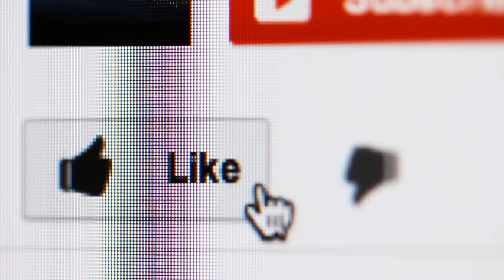O DOUTOR. Alien, Senhor do Tempo e personagem principal da série Dr. Who.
Doctor Who é uma série de ficção científica britânica, produzida e transmitida pela BBC desde 1963. A série mostra as aventuras do Doutor, um Senhor do Tempo alienígena do planeta Gallifrey, que explora o universo em sua máquina do tempo, a Tardis. A personagem do Doutor está sempre envolta em mistério mas com o passar dos episódios ficamos sabendo sobre suas várias reencarnações e que ele é uma espécie de renegado da sua própria espécie, os Time Lords (Senhores do Tempo), oriundos do planeta Gallifrey, da constelação de Kasterborous e que  junto de seus companheiros, o Doutor enfrenta uma variedade de inimigos, enquanto trabalha para salvar as civilizações, ajudar as pessoas comuns e corrigir erros.

⏱️TIMESTAMPS⏱️
0:00​​    Doctor Who
3:48    Quem é o doutor
7:07    Guerra do tempo e muito mais

IMPORTANTE! Todos os vídeos do canal são baseados em obras de ficção criadas por escritores do mundo todo. No roteiro, apresentamos imagens de outros artistas e cenas de filmes ou séries para ajudar na descrição. Os temas tem relação com a ficção científica, terror e horror. Classificação indicativa: Maiores de 12 anos.

doctor who quem é o doutor bbc doutor da guerra wardoctor reencarnação galifrey alien série ficção científica explorando segredos misterios doutores guerra do tempo viagem no tempo